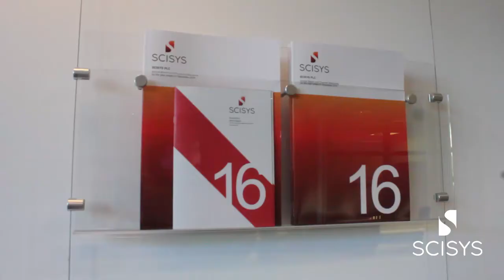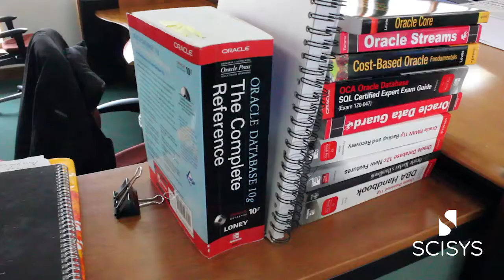SCISYS UK Internships 2017 Software Development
"The people are nice and the projects are quite interesting," that's what a recent summer intern said about working at SCISYS UK. She loved the valuable experience being part of the software development team at our Bristol and Chippenham offices.

Watch the video to see what she got up to during her time with us.